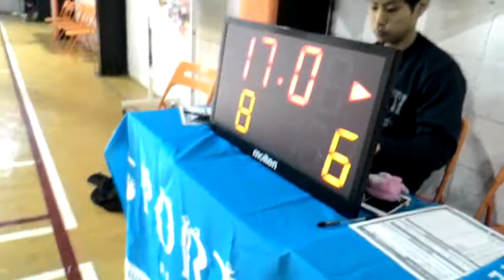初級 [前半戦] crazy VS チーム仁